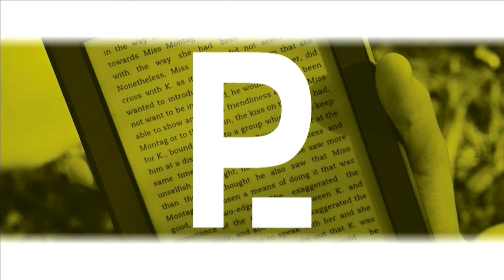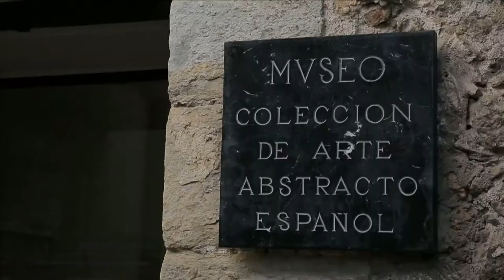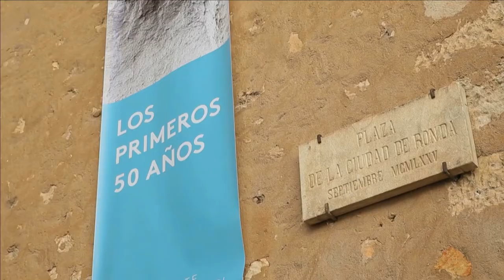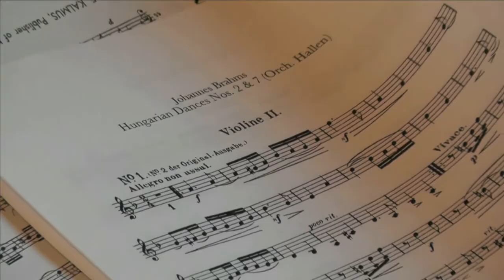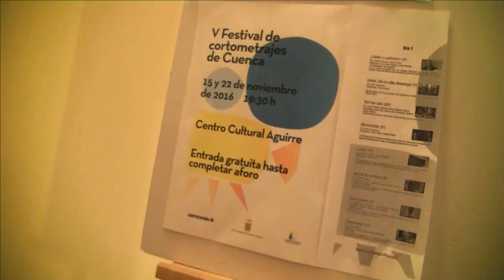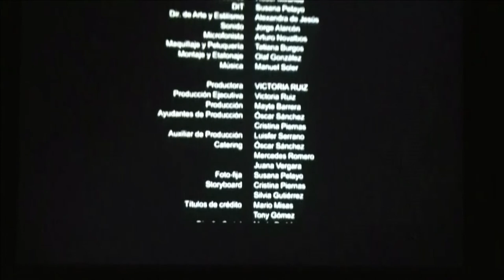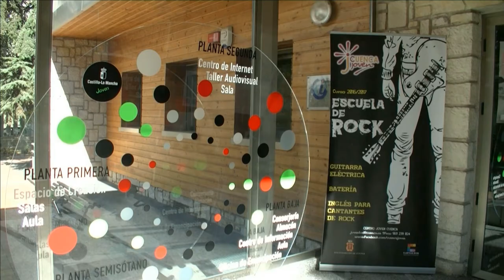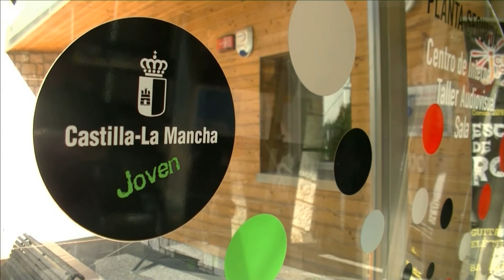Técnicas del Mensaje TV 2016/17 GRUPO A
Informativo sobre cultura grabado por los alumnos de 2º curso del grado de Periodismo de la UCLM para la asignatura Técnicas del Mensaje en Radio y TV.